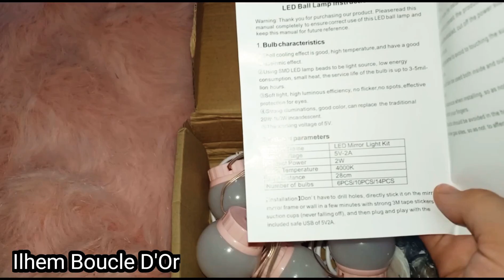Vlog | DIY coiffeuse hollywoodienne ✨ Bohème a Petit prix \ partie 1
Ampoule lumineuse sur Facebook Marketplace

Chaise sur Facebook marketplace

J'espère que vous avez aimé la vidéo
Laissez moi des likes et des commentaires